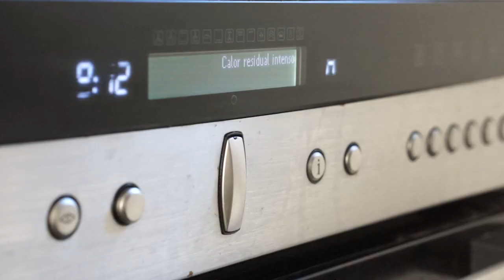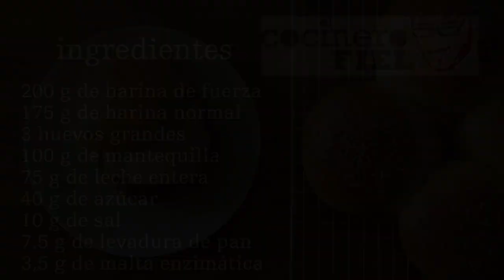BOLLOS DE HAMBURGUESA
Ingredientes:
200 g de harina de fuerza
175 g de harina normal
3 huevos grandes
100 g de mantequilla
40 g de azúcar
10 g de sal
75 g de leche entera
7,5 g de levadura de pan
3,5 g de malta enzimática